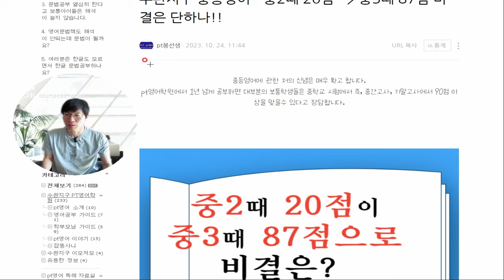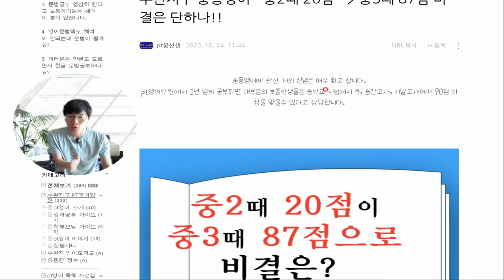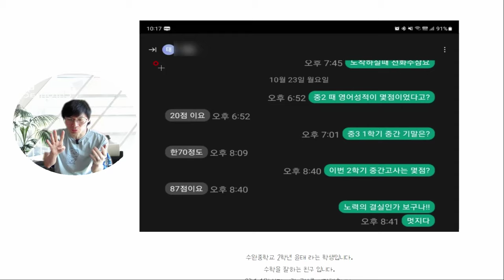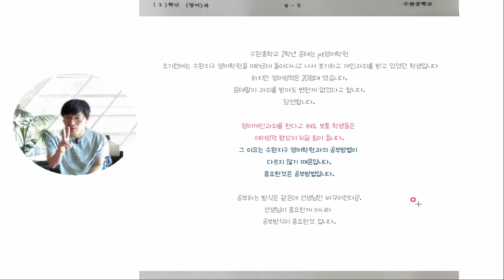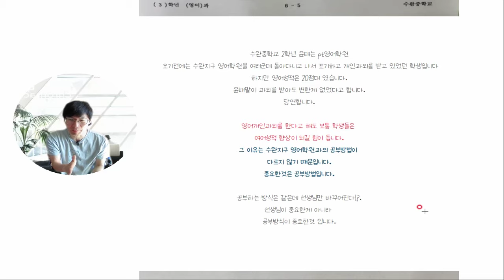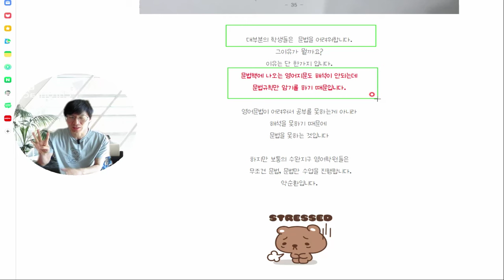중2때 20점이 중3때 87점 받는 공부방법 단한가지는?